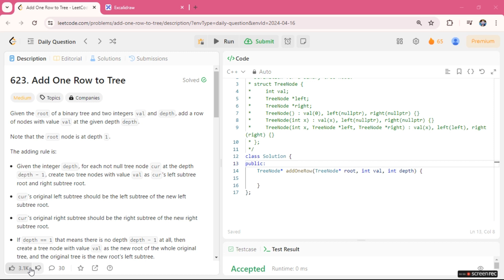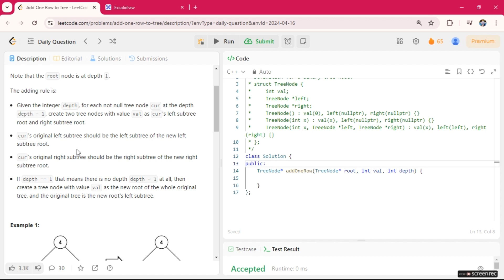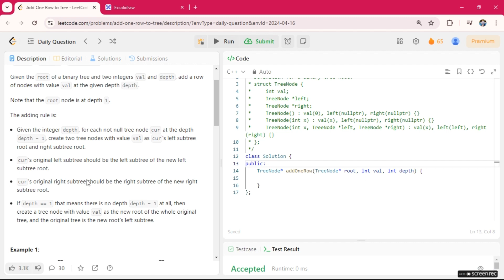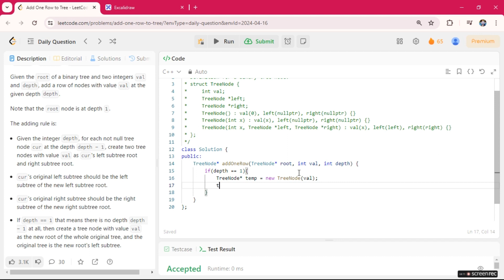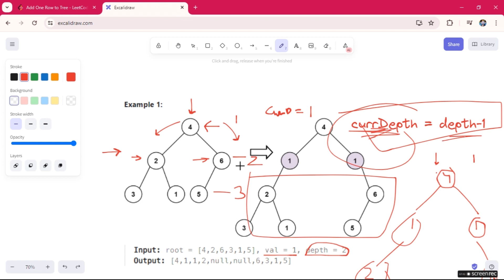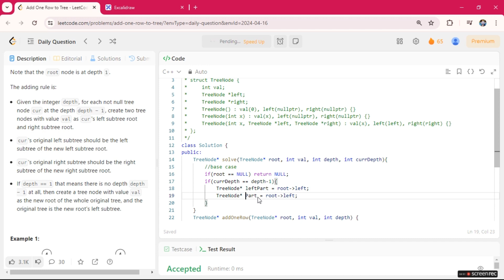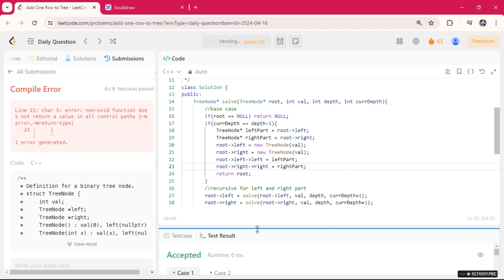Add One Row to Tree | Leetcode 623 | Recursion | EASY Solution with Detailed Explanation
In this video, I will be explaining the Leetcode Problem of the Day. I will provide examples and code to help you understand the problem.

TC = O(n)
SC = O(1) Auxiliary Space, O(n) recursive call system stack, n is the depth

(𝐂𝐨𝐝𝐞 𝐢𝐧 𝐂𝐨𝐦𝐦𝐞𝐧𝐭)